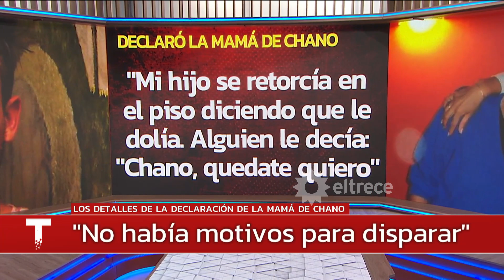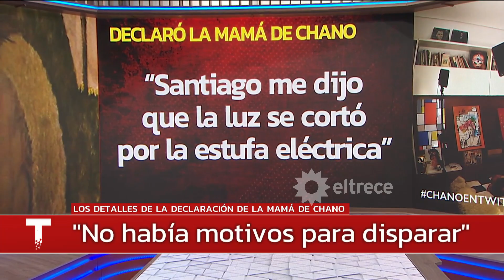Declaró la mamá del Chano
Informe emitido el jueves 05 de agosto de 2021 en Telenoche.
Los detalles de la declaración de la mamá de Chano.